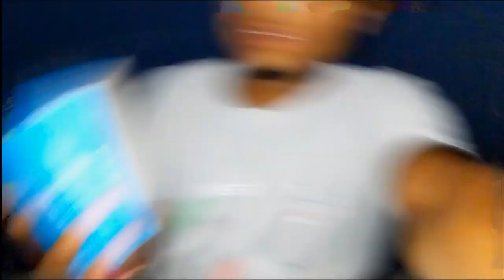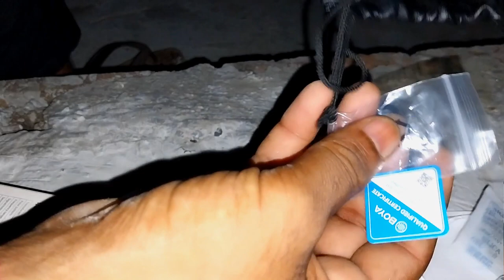My New Mic Boya BY M1 🎙️। मेरा नया माइक बोया M1 😘😘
राम राम जी स्वागत है आपके अपने चैनल पर कृपा चैनल को स्पोर्ट करे धन्यवाद